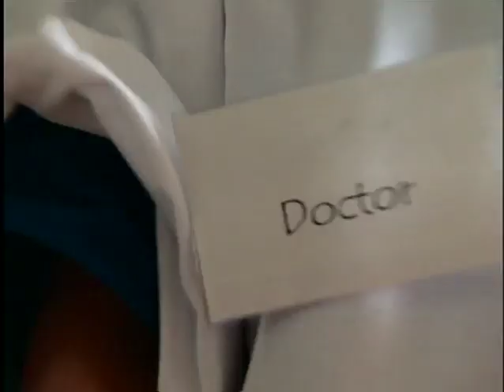Five Little Monkeys